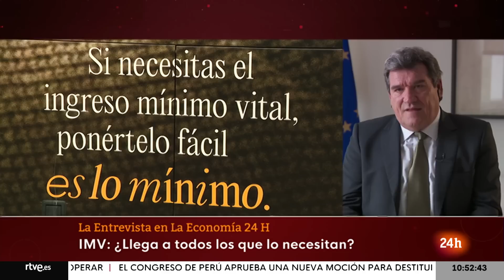PENSIONES: ESCRIVÁ dice que la CEOE "NO está HACIENDO NINGUNA PROPUESTA" para su REFORMA | RTVE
El ministro de Seguridad Social, José Luis Escrivá, valora en TVE las cifras de paro registrado de noviembre: "Los datos de empleo son extraordinarios" y anticipa una dinámica positiva en diciembre.

Estima que en el conjunto del año el empleo crecerá en torno a un 4%. Tilda la polémica sobre los fijos discontinuos de "espuria y estéril", ya que cree que esas personas tienen mayor estabilidad laboral que antes.

Asegura que "habrá acuerdo" para la reforma de las pensiones y dice que la CEOE "no está haciendo ninguna propuesta". Defiende que hacen todos los esfuerzos para que el IMV llegue a todos los que lo necesitan y recuerda que ya hay 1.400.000 beneficiarios (650.000 niños).